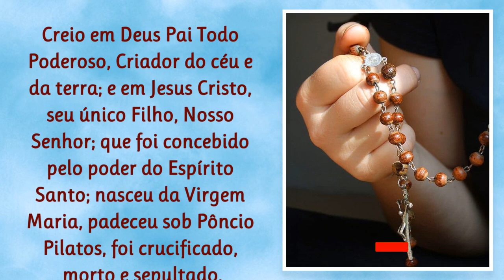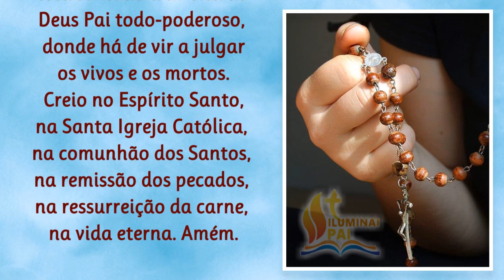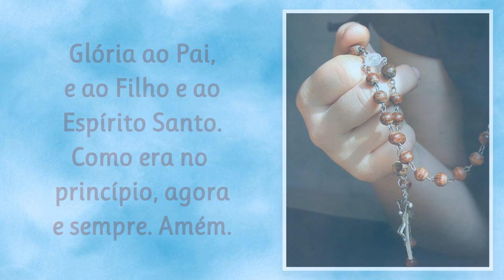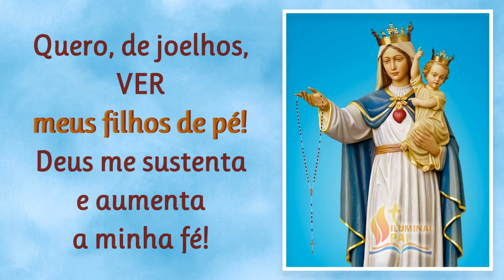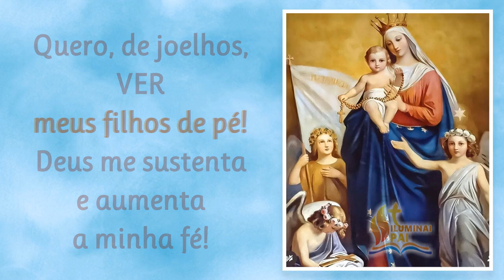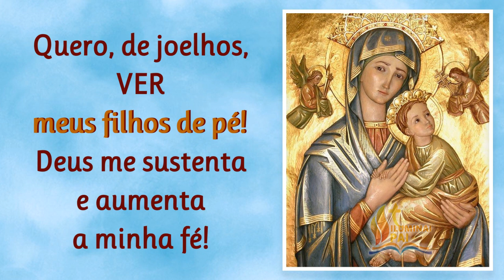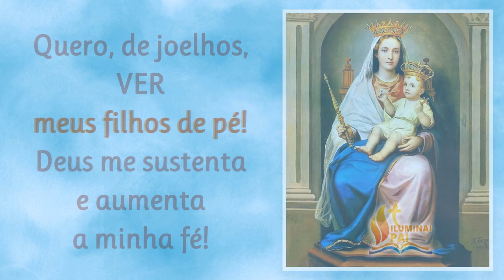04/11/2023 TERÇO PELOS FILHOS Deus, mantenha meu FILHO de PÉ